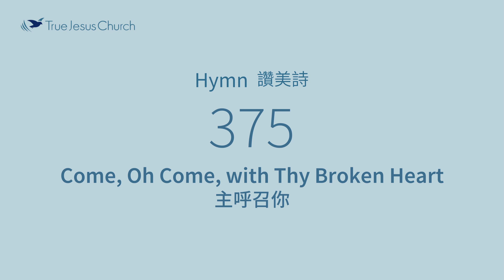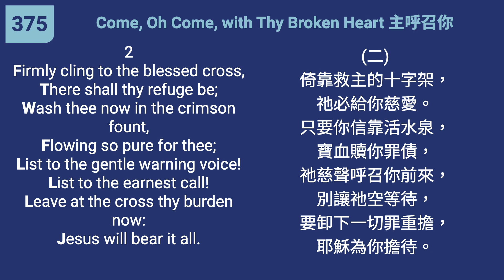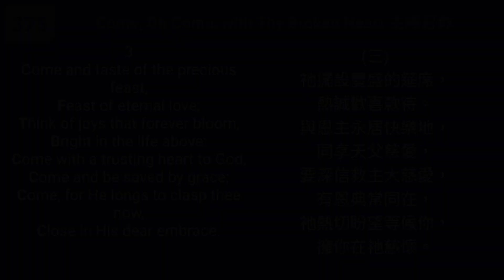375 - Come, Oh Come, with Thy Broken Heart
"Blessed are those who mourn, for they shall be comforted." (Matthew 5:4)